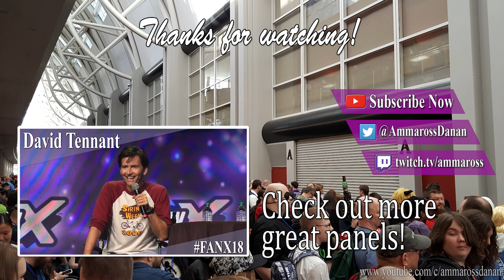Edward Furlong - Full Panel/Q&A - Salt Lake FanX 2021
1080p60 HD - Edward Furlong, best known for his role as John Connor in Terminator 2: Judgement Day, answers audience questions in his FanX 2021 panel!